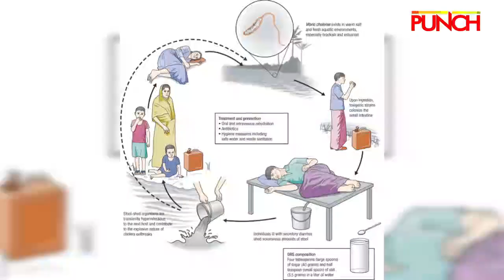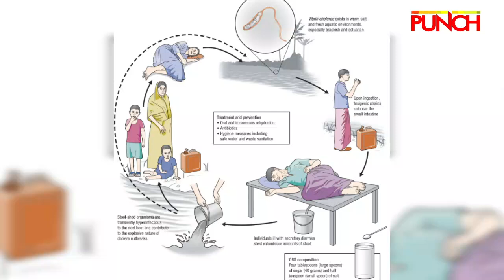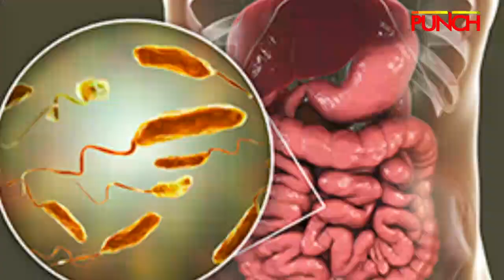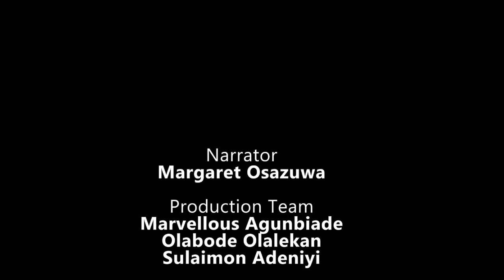Explainer: Cholera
Nigeria has been grappling with a cholera outbreak that has claimed at least 4,364 lives out of 139,730 suspected cases between 2021 and 2024.

The Nigeria Centre for Disease Control has issued an alert due to the escalating trend of cholera cases across the country, particularly with the onset of the rainy season.

In this explainer, The PUNCH discusses all you need to know about cholera.

Nigeria's most widely read newspaper featuring breaking news, business, metro, politics, entertainment, sports, multimedia, investigative reports and special features. The online publication has earned its place as the hub of breaking news on the hour in Nigeria.